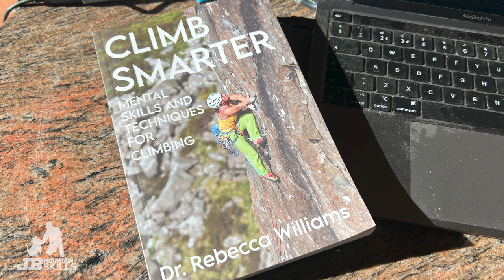Tips to survive a UK winter if you're a rock climber & not a winter climber!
Shot on a Sony A6600
Rode Wireless microphone
Mavic Air Drone
GoPro Hero 10
Anker power pack
On a Fotopro tripod
Victiv Tripod